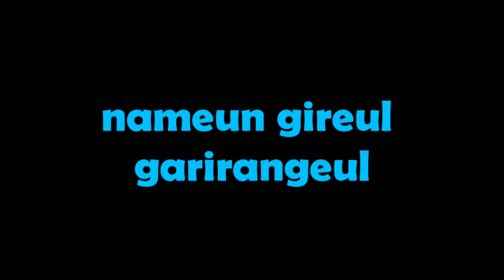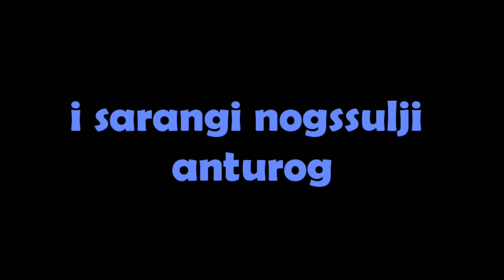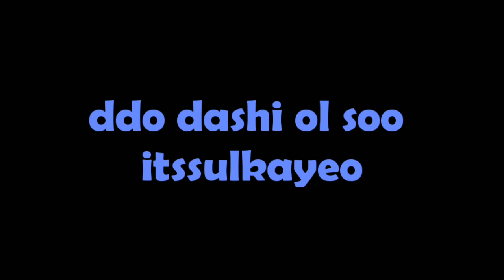[Fantastic Duo] Fate - Lee Sun Hee, Kuhyun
TV SHOW : Fantastic Duo (Ep. 2)

King and the Clown (OST)

             ENGLISH TRANSLATION

Promise me that
When this moment's over
And we meet again

That we can put everything
in the past and
stand by each other

This is what we call fate,
it's something we can't deny
Will I ever experience another day
as glorious as today?

You're a gift upon this
exhausting path of life
I'll continuously wash
and shine our love
so it won't rust away

Our meeting was short
like a drunken affair,
but it was real

Even though this cannot last,
I won't resent it
because nothing is foever

There's so much i want to say,
but you probably already know
When we meet again
some time in the future
Please don't let go again

The love we couldn't have in this life
The fate we couldn't live in this life

Please don't let go of me